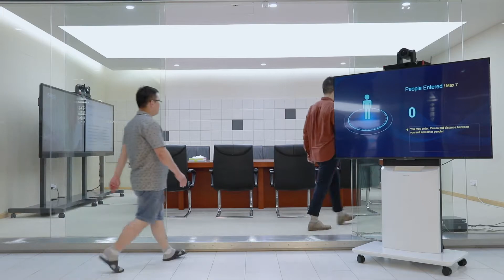KEDACOM People Counting and Flow Control Solution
Looking for a way to help manage people flow in your store, office or commercial building during the pandemic?